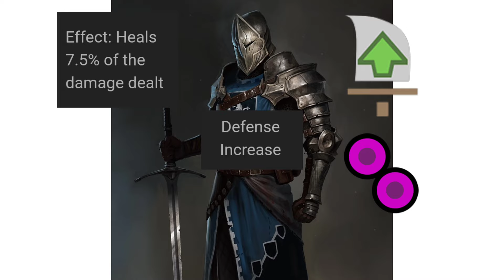The Pukei Pukei Hunting Horn is kinda good.. its trying its best..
it's basically a poor mans Safi Hunting Horn